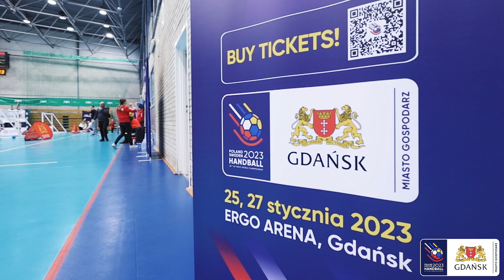Turniej dzieci w piłce ręcznej 1x1! Gdańsk '23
Ponad setka dzieci z roczników 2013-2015 wzięła udział w turnieju Kids Handball 1x1 organizowanym przez Stowarzyszenie Akademia Sportu Artura Siódmiaka, Związek Piłki Ręcznej w Polsce oraz Miasto Gdańsk we współpracy z pomysłodawcą cyklu – wieloletnim bramkarzem TORUS Wybrzeże Gdańsk, a dziś trenerem – Maciejem Pieńczewskim. Turniej był świetną okazją do promowania piłki ręcznej wśród młodych pokoleń w Gdańsku

- TW: handball2023

polish host cities and regions:
Katowice / Śląskie
Kraków / Małopolska
Płock / Mazowsze
Gdańsk